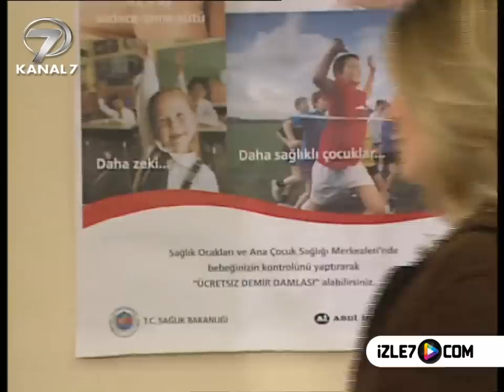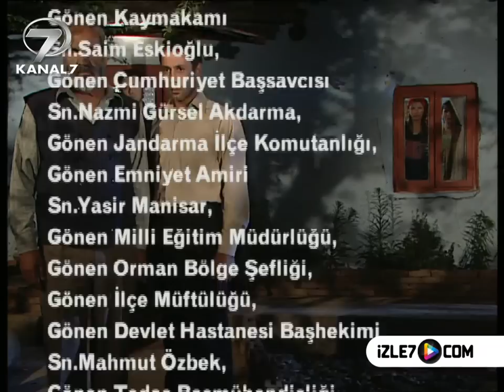MİHRALİ - 25. BÖLÜM